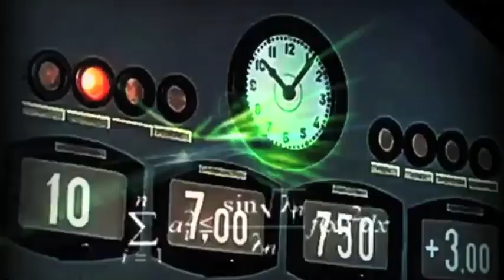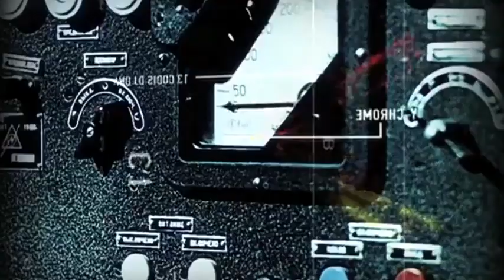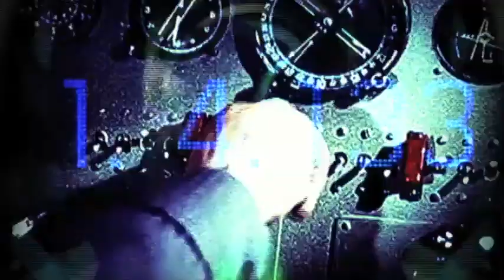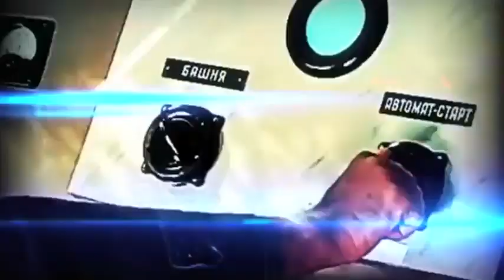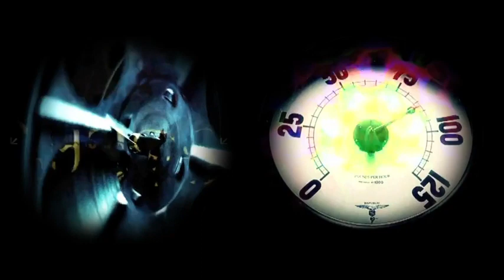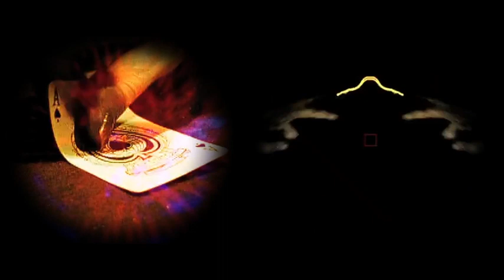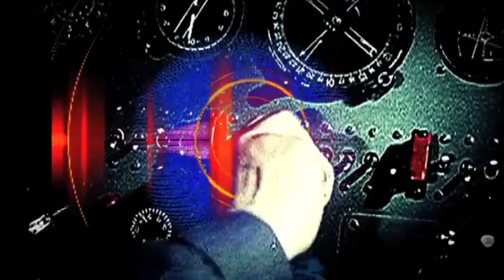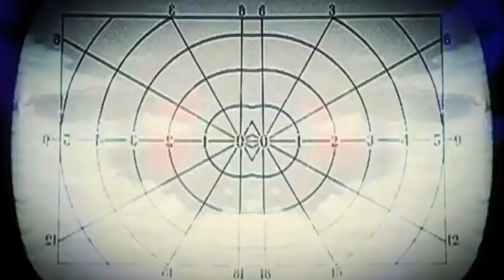Diofaro - 247 Techno Army (Visuals by VJ Clon)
This set was recorded by Diofaro for Techno Army during 2020 world quarantine. Visuals are from VJ Daniel Clon.